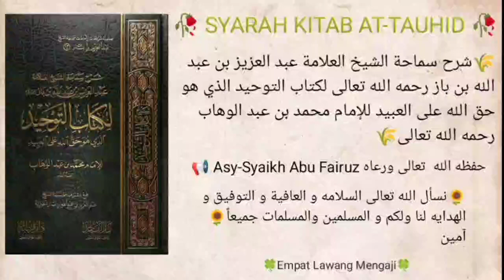Syarah Kitab At-Tauhid Ibn Baz Hal.96 | 90 | Syaikh Abu Fairuz Al-Jawiy Al-Indunisy حفظه الله